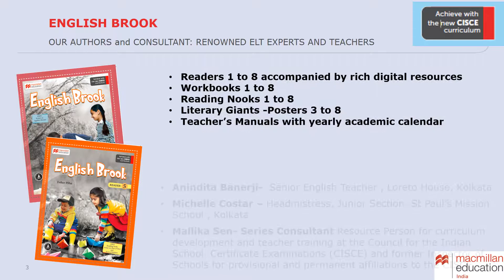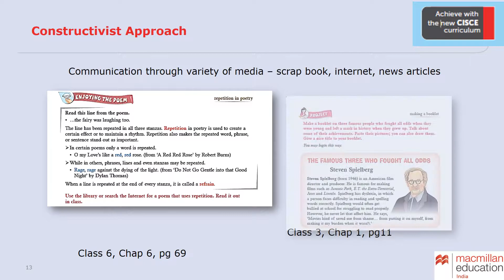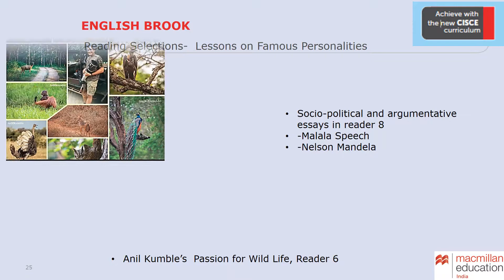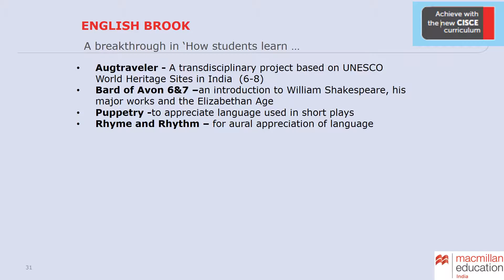English Brook | Macmillan Education India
English Brook is an eight-level course for classes 1 to 8. The series is written in accordance with the curriculum prescribed by the Council for the Indian School Certificate Examinations (CISCE). The series aims to equip students with language skills necessary for real-life use and holistic development, through activities integrating individual, pair and group work.